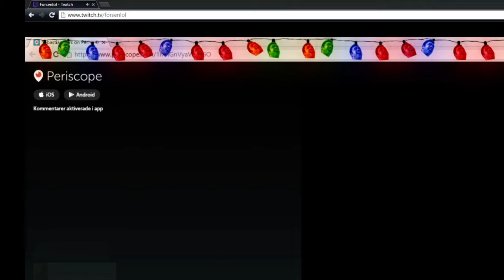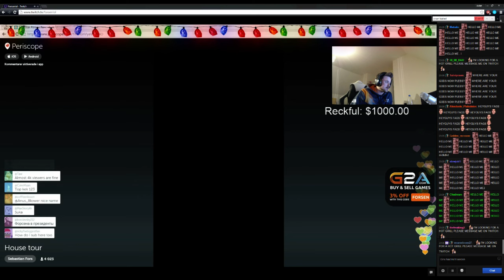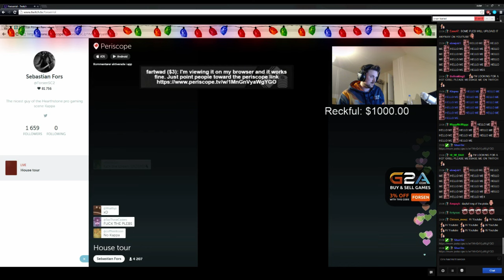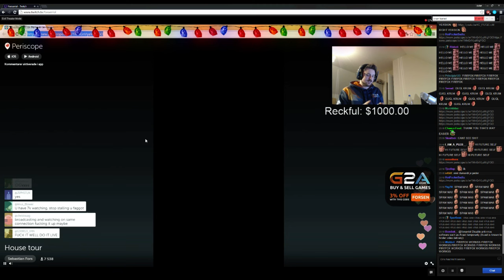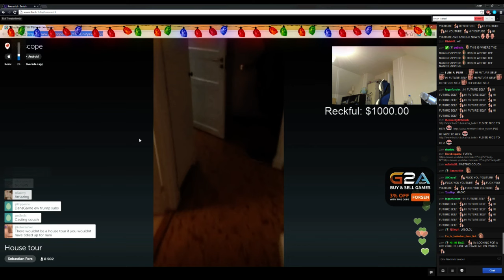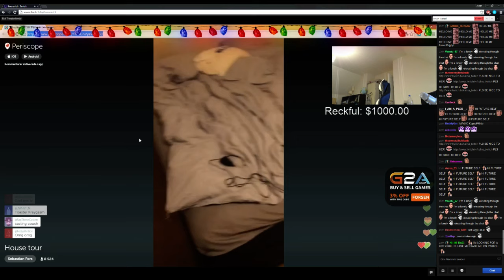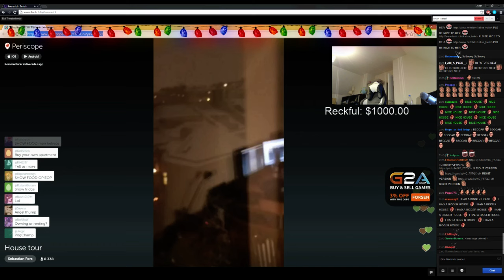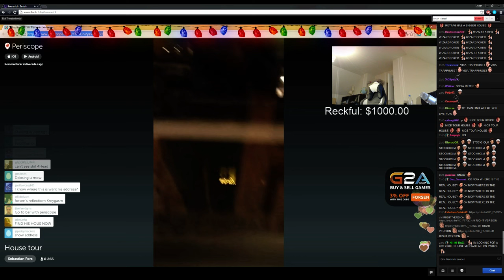Forsen Full House Tour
Forsen House Tour PogChamp